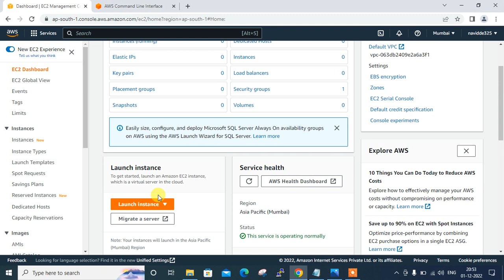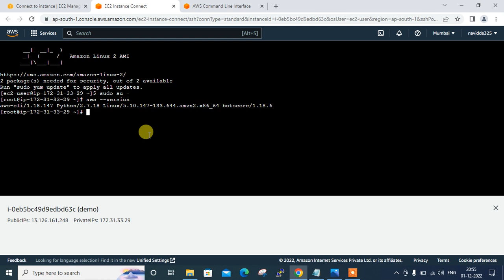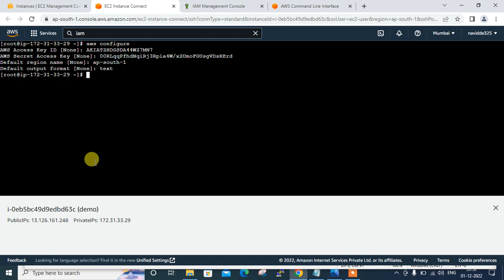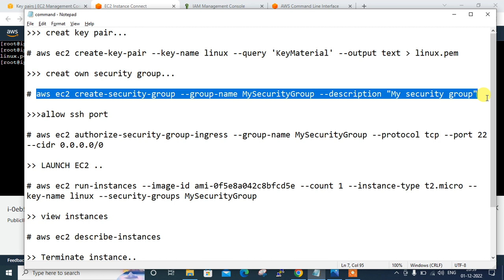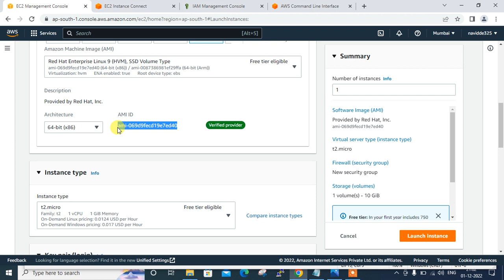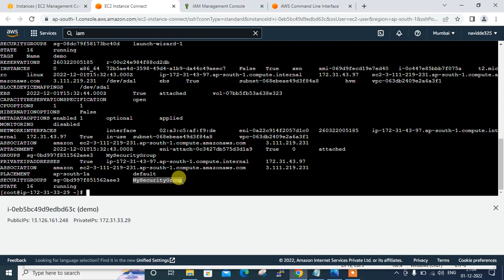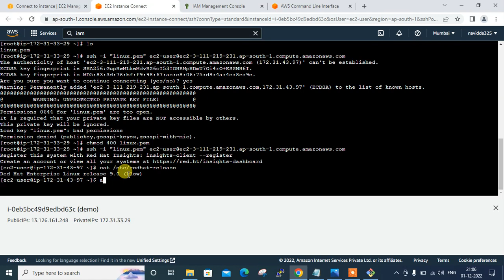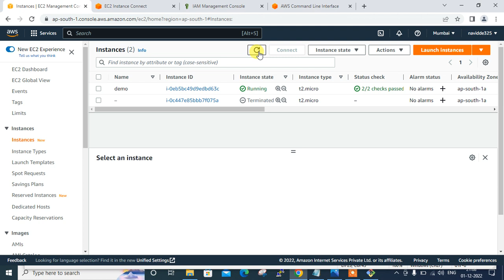Launch Amazon Ec2 instance using aws cli.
Hello Guys,

I am Ram Mishra,

Welcome to my “Linux R” YouTube Channel.

In this video i am going to explained you “Launch amazon ec2 instance using aws cli tool”

AWS CLI is a classic tool, for running and managing your various AWS services. Just download and install this tool and you will be able to control multiple AWS services from the command line. For Developers, it is a great tool for managing AWS services.

Friends, on this channel you get to see RHEL Linux, RHCSA AND RHCE, Ansible (Automation) , AWS-Cloud  or Devops related videos. With this, more educational videos will be found on this channel.